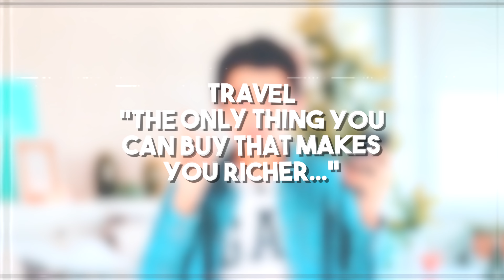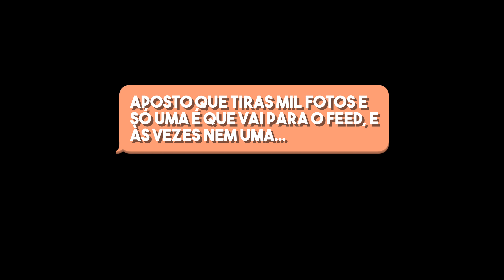O QUE VOCÊS PENSAM DE MIM! | TiagoJLeitao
SUBSCREVE! É GRATUITO, E ASSIM NÃO PERDES NENHUM VIDEO!
SE TIVERES ALGUMA PERGUNTA? ABRE E VÊ MAIS!

AGRADECIMENTOS

Muito obrigado por todo o apoio que me têm dado por todas a mensagens carinhosas que preenchem o meu dia! Vocês são mesmo os melhores! Bora continuar nesta aventura pelo youtube?

Abraço,
Tiago